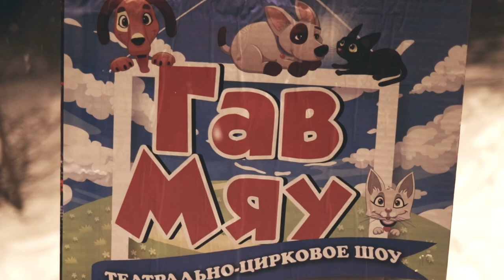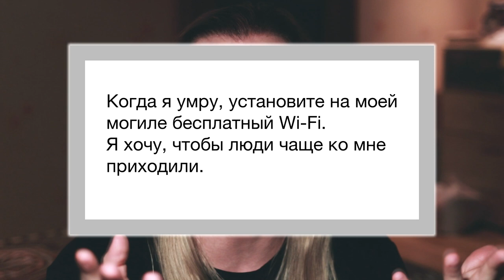Мысли вслух: когда и как я умру.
Для кого-то это видео будет шоком, для кого-то жизнеутверждалкой... Но эта тема касается каждого. И я не боюсь о ней говорить.

@pb1cb - personal
@lynxography - photography\videography